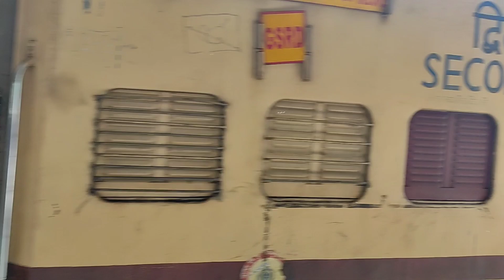mahakaleshwar temple |ujjain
DAY-1 Mahakaleshwar Jyotirlinga is a Hindu temple dedicated to Shiva and is one of the twelve Jyotirlingas, shrines which are said to be the most sacred abodes of Shiva. It is located in the ancient city of Ujjain in the state of Madhya Pradesh, India. The temple is situated on the side of the holy river Shipra.
Location: Ujjain
State: Madhya Pradesh
About Jyotirlingas
The Temple
The Mahakaleshwar Temple...